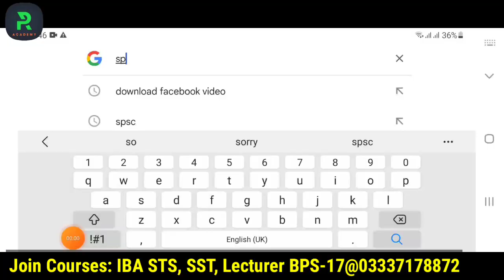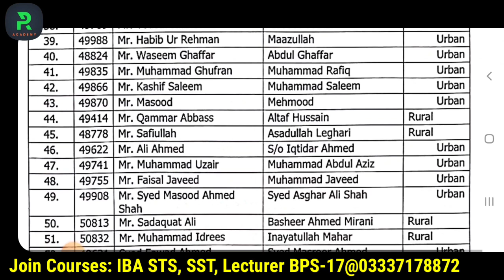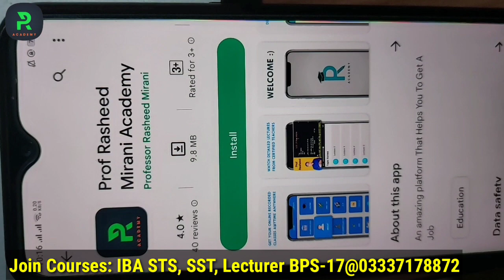Many congratulations || Result Announced